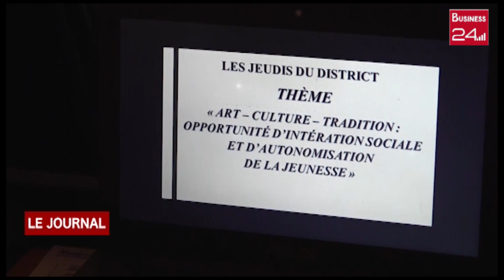BOUAKE LA CULTURE AU COEUR DE L ACTION DE DEVELOPPEMENT DU GOUVERNORAT DU DISTRICT AUTONOME DE LA